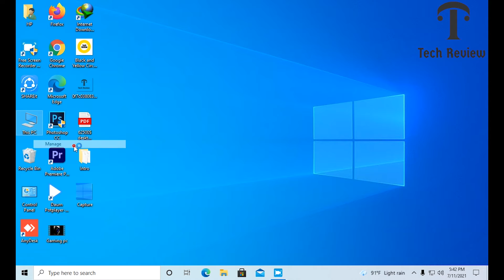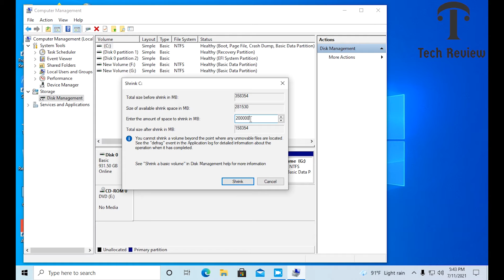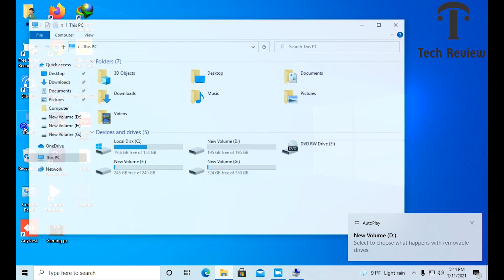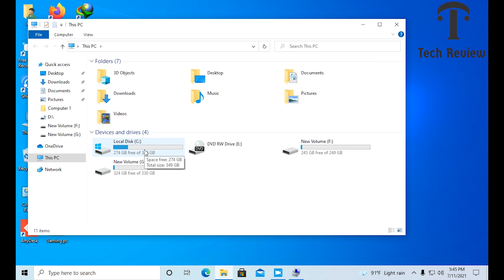how to make a shrink and extend volume